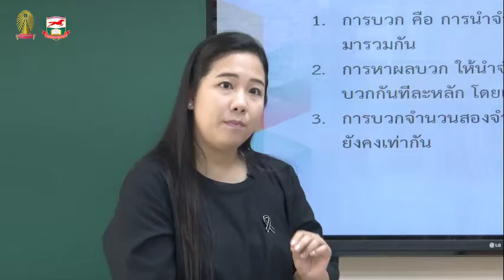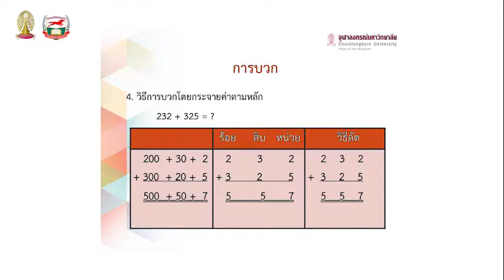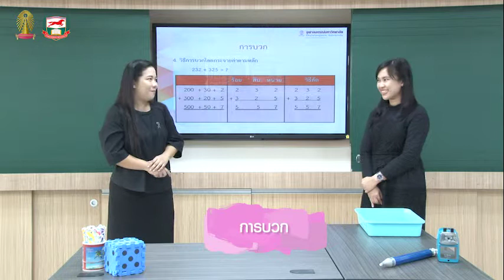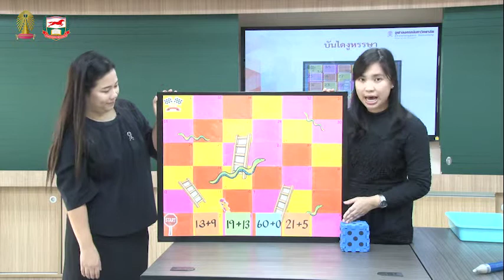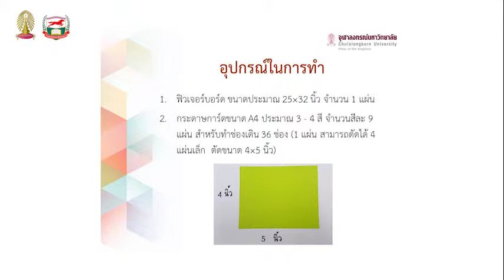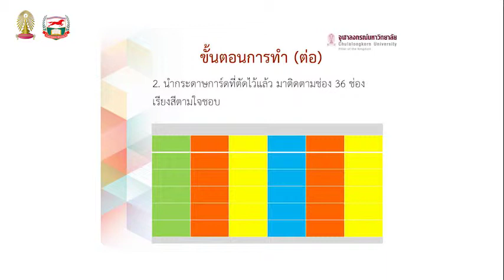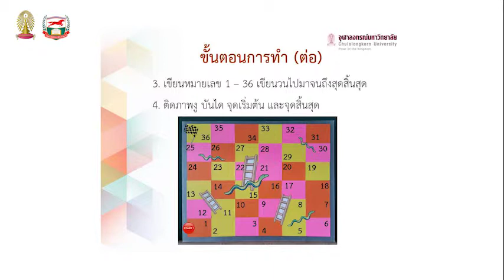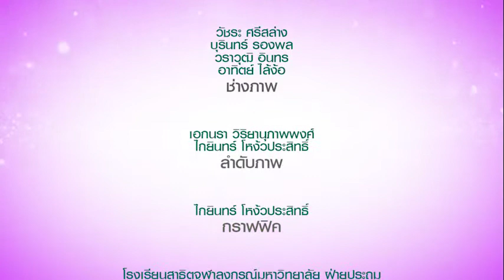Knowledge Management KM ระยะ 3 การจัดการเรียนรู้ คณิตศาสตร์ ป 2 ตอนที่ 2 เรื่องการบวก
ป.2 คณิตศาสตร์ อ.อัญชุลี + อ.เบญญาภา
การจัดการเรียนรู้ คณิตศาสตร์ ป 2 ตอนที่ 2 เรื่องการบวก